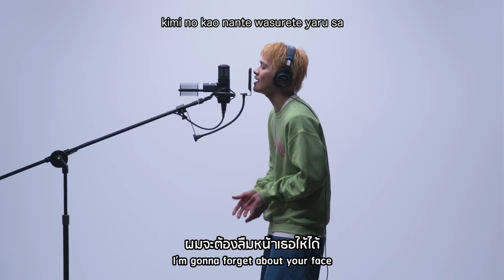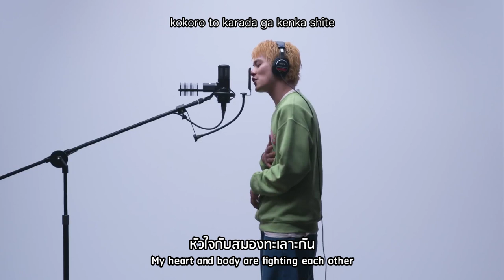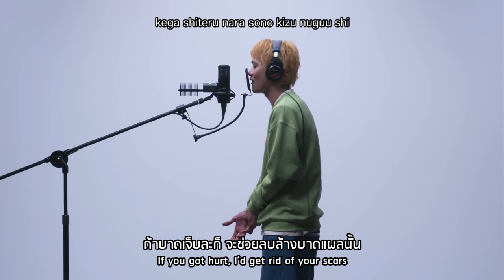【THAISUB】DISH// (TAKUMI) - 猫 (Neko)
ซับไทยเพลงแมวมาแล้วค่ะทุกคนนน 😆✨

เพลงนี้เล่าถึงความรู้สึกของคนที่สูญเสียคนรัก
และอยากให้เธอมาปรากฏตัวต่อหน้าอีกครั้ง
แม้ว่าเธอจะกลายเป็นแมวไปแล้วก็ตาม 😿

written and composed by AIMYON